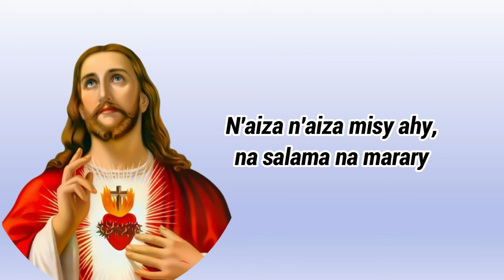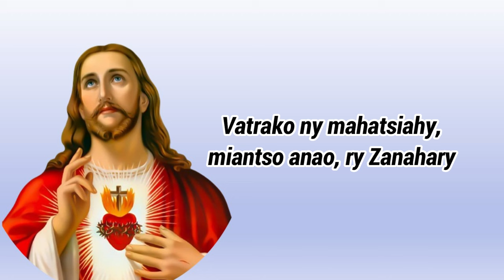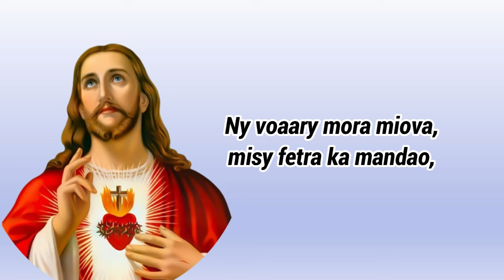Vatolampy tsy mikoro_Hira Katolika Malagasy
1 Vatolampy tsy mikoro, vatolampiko ianao,
   Andry mafy mampijoro, vatolampy vaovao.

  N'aiza n'aiza misy ahy, na salama na marary,
  Vatrako ny mahatsiahy, miantso anao, ry Zanahary.

Ny fiainako tontolo no natokako ho anao;
Tsy atakaloko mpisolo:
Vatolampiko ianao. (indroa)

2 Tsy mba mandry an-driran'antsy ny mifikitra aminao
   Fa matory ivohom-bato: vatolampiko ianao.

   Ny voaary mora miova, misy fetra ka mandao,
   Fa ianao no hany lova: vatolampiko ianao.